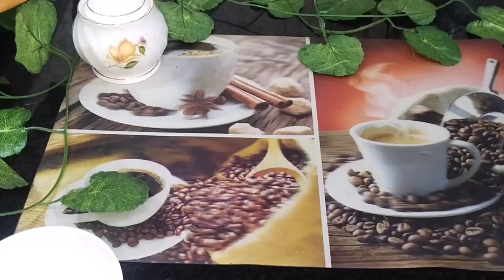10 मिनट में instant bread gulab jamun soft spongy | gulab jamun recipe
10 मिनट में instant bread gulab jamun soft  spongy  | gulab jamun recipe |

about this recipe 👇

Introducing the delicious Bread Gulab Jamun!

If you're a fan of traditional Indian sweets, you've probably already tried Gulab Jamun - soft, syrupy balls made from milk and dough. But have you ever tried them with bread?

Bread Gulab Jamun is a unique variation on the classic recipe that uses bread crumbs in place of dough. The bread absorbs the syrup beautifully, giving the sweet a unique texture and flavor.

So next time you're craving a sweet, give Bread Gulab Jamun a try!